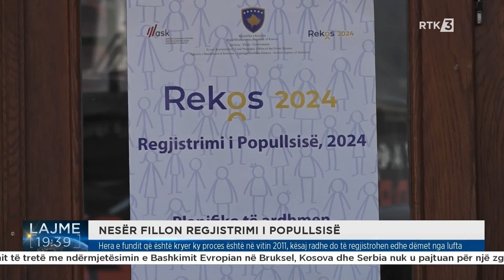Nesër fillon regjistrimi i popullsisë, hera e fundit që është kryer ky proces është në vitin 2011